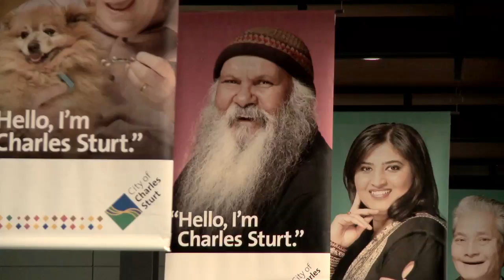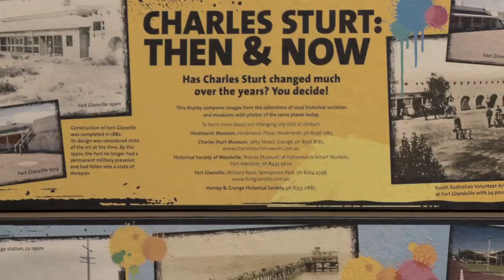City of Charles Sturt My Career Profile